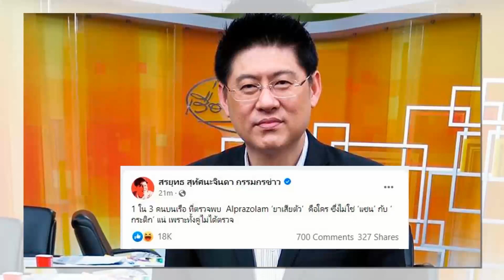"สรยุทธ" เผยข้อมูลใหม่ "คดีแตงโม" พบยาเสียสาว พุ่งเป้าไปที่คนนี้?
ล่าสุด ผู้ตรวจการณ์แผ่นดิน แจ้งผลการตรวจหาปริมาณแอลกอฮอล์และสารเสพติดในเลือดของคนบนเรือ
พบว่า มีบุคคล1 ตรวจพบสารที่เรียกง่ายๆว่า""ยาเสียสาว"" นิยมใช้ผสมในเครื่องดื่ม เพื่อความมึนเมา ทำให้เกิดอาการสะลืมสะลือ-มึนงง
อยู่ในร่างการของคนหนึ่งคนบนเรือ ซึ่งไม่ได้มีการบอกชื่อว่าคือใคร ซึ่งข้อมูลจากสำนักงาน ปปช. ระบุว่า ยาเสียสาว
ได้รับความนิยมในหมู่นักท่องเที่ยวใช้ผสมในน้ำอัดลม หรือ เครื่องดื่มแอลกอฮอล์เพื่อความมึนเมาส่งผลให้เกิดอาการสลึมสลือมึนงง

ทั้งนี้ เพจเฟซบุ๊ก สรยุทธ สุทัศนะจินดา กรรมกรข่าว  ยังได้โพสต์เพิ่มเติมว่า...1 ใน 3 คนบนเรือ ที่ตรวจพบ  ‘ยาเสียตัว'  คือใคร
ซึ่งไม่ใช่ ‘แซน' กับ ‘ กระติก' แน่ เพราะทั้งคู่ไม่ได้ตรวจ...,